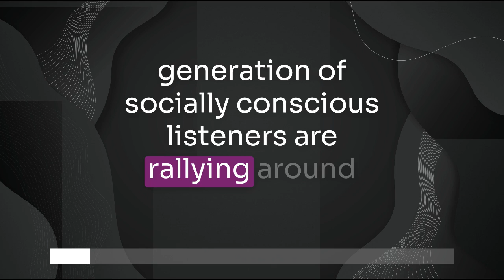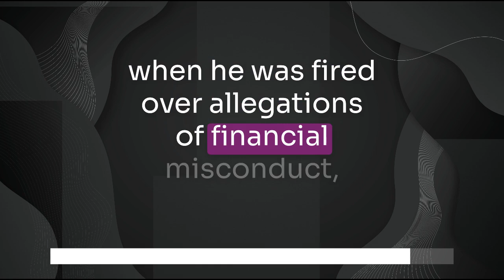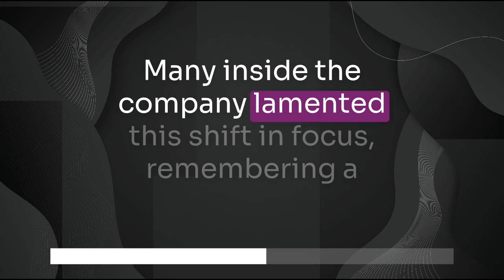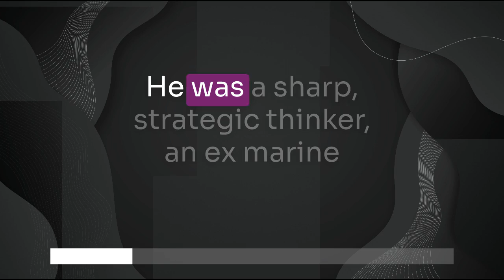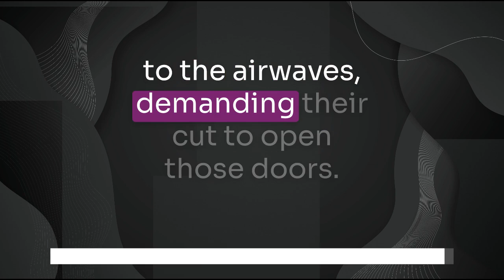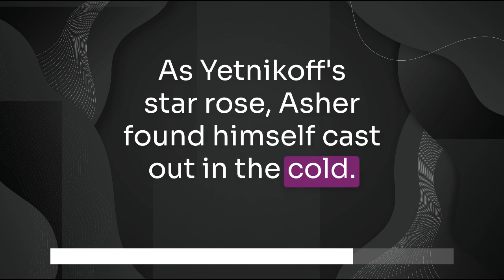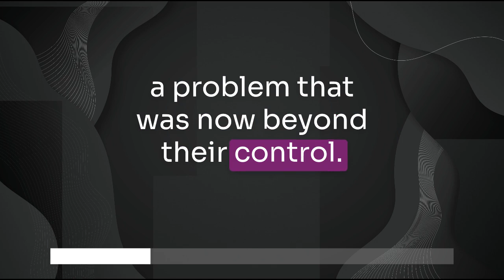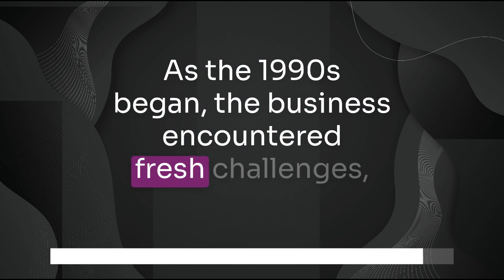Hit Men by Fredric Dannen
00:09 Introduction
00:28 An industry revolution
03:42 Bidding wars and power plays
06:51 Breaking the promotion machine
09:50 Triumph and excess
13:11 The fall of an empire

👉 *Free Audible:*

Hit Men (1991) takes you inside the gritty and glamorous world of the music industry during the 1970s and 1980s, where power struggles, billion-dollar deals, and shady backroom negotiations shaped the sounds of the time. You’ll meet legendary record execs, witness fierce rivalries between labels, and get an unrivaled view of the high-stakes games behind your favorite hits.